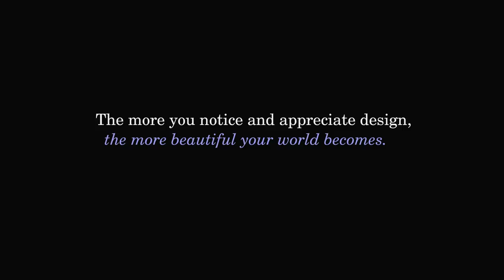Charles James: Beyond Fashion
One of my most favorite design events, opening the spring every year, also known as the best fashion event of the year, is the opening of the major show at the Costume Institute of the Metropolitan Museum of Art. It is always surprising, exciting, well-done, and mostly remarkable. This time, taking place at the new Anna Wintour Costume Center, of which ribbon was cut that morning by the First Lady Michelle Obama, is the breathtaking exhibition "Charles James: Beyond Fashion." It comes to celebrate the glamour career of one of the more important and intriguing figures in the history of fashion couture. To the visionary James, fashion was much more than a form of design. It was a form of art, and he, artist declared more than once to be the copied person in the world.